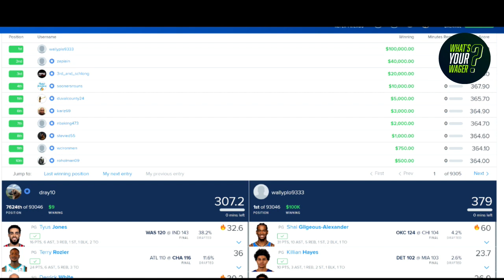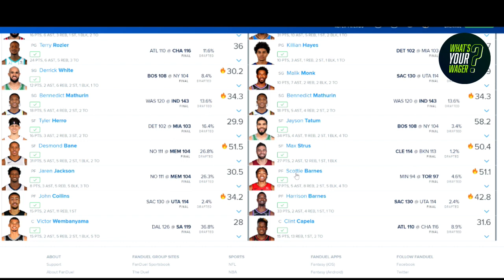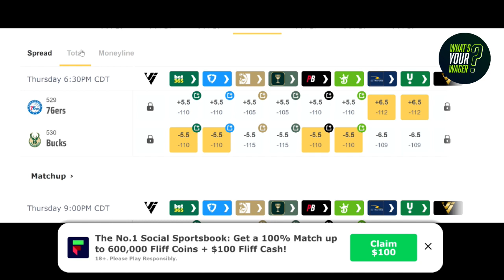🏀 NBA DFS Night Two: 10/25/23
Night two in my season long journey of playing every NBA DFS slate during the 2023-24 season. Follow along!